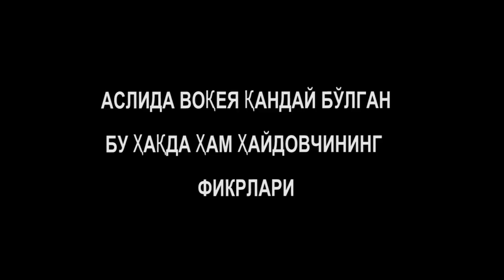НАВОИЙ ВИЛОЯТИ ГАИ ХОДИМЛАРИНИНГ НАЙРАНГЛАРИ. ЖАРИМА МАЙДОНЧАСИГА ТИҚИШНИНГ ЯНГИ УСУЛИ